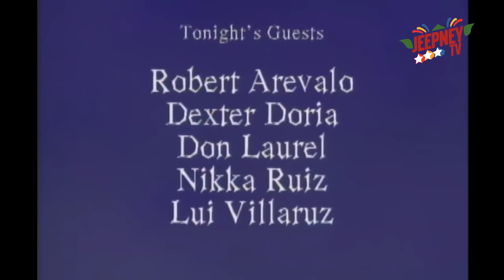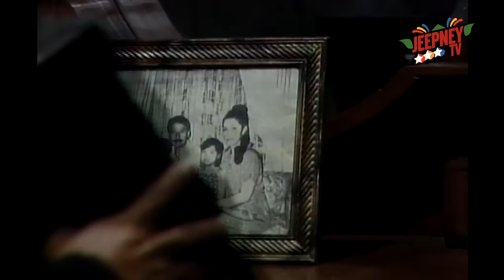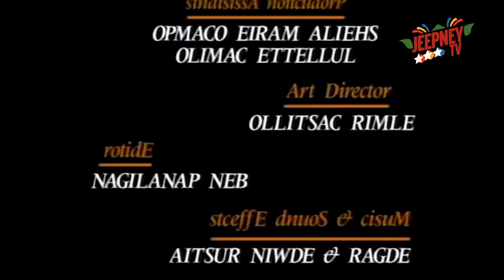!Oka Tokat: What Dreams are Not feat. Robert Arevalo (FULL EPISODE 79) | Jeepney TV